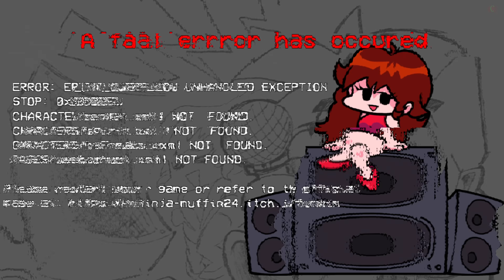Friday Night Funkin' - VS Monika FULL WEEK REBOOTED + Cutscenes (FNF Mod) Doki Doki Literature Club!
Friday Night Funkin' VS Monika (FULL WEEK) from Doki Doki Literature Club Plus! for the PC in 2160p Ultra HD, but this time it got rebooted so there are a few changes in Monika phase 2,  and Monika phase 3 and she not only glitches out but also throw some warning notes at us which can kill bf instantly. Phase 2 song got changed so it no longer has Dreams of Roses and they added a game over animation for senpai (this might not be new but its new to me). The story got a bit changed, but she still ends up killing GF. We'll be playing it on very hard mode for all VS Monika songs. She has 4 songs available in this mod. The ending of this mod is similar to Doki Doki Literature Club Plus.

Game Note: Looking for new opponents in the video game realm, Boyfriend manages to bring Doki Doki Literature Club's Monika into the Hating Simulator to spit some bars. She's happy to sing along, but not everyone appreciates her arrival. Mod uses its own .exe now, 3 Songs (High School Conflict from the original version of this mod, and 2 brand new ones), New Cutscenes, and Spritework.

Warning: little warning to those with epilepsy or issues regarding fast imagery and flashing lights during the mod's 3rd song. Play at your own discretion.

The Rebooted Update includes: A brand new 2nd song, an all new challenge for the 3rd song, Additional QoL Changes.

All Songs from Friday Night Funkin' VS Monika Full Week Mod Timestamp:
00:00 Game Over Animation
00:35 Intro
01:07 Cutscenes Dialogue 1
01:58 High School Conflict Song (Monika Vs Boyfriend)
03:26 Cutscenes Dialogue 2
04:43 Bara no Yume Song (Monika & Senpai Vs Boyfriend & Girlfriend)
06:10 Cutscenes Dialogue 3
06:40 Game Glitch exe
07:06 Just Monika Cutscenes Dialogue 4
07:54 Your Demise Song (Just Monika Vs Boyfriend )
09:18 Ending Cutscenes
10:55 Credits

Mod Creators for VS Monika below